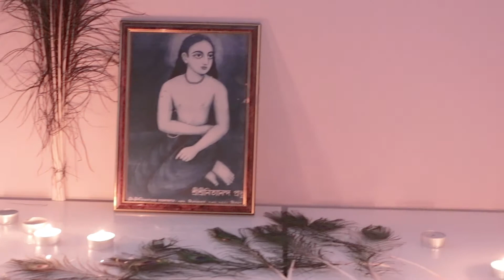Киртан Матаджи Акунхита д.д. 10-10-2020